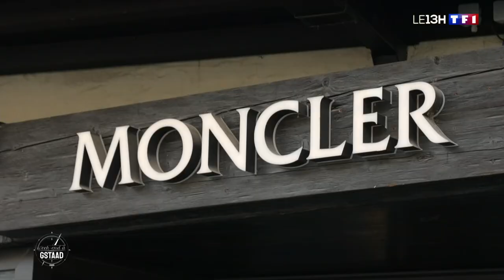Un week end à Gstaad, une station huppée en Suisse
C'est une destination parmi les plus chics d'Europe. Mais derrière les boutiques de luxe, il y a un petit paradis suisse que les sabots d'Haïti semblent avoir sculpté, où les belles cylindrées ressemblent étrangement à des tracteurs et où les stars et les têtes couronnées, ce sont les vaches. Elles sont même les reines d'un défilé traditionnel dans les rues du centre-ville. Les préparatifs sont dignes d'un carnaval. Chaque année, tout le monde participe, même les touristes. Pour Yoann, quitter l'alpage, c'est une fête.